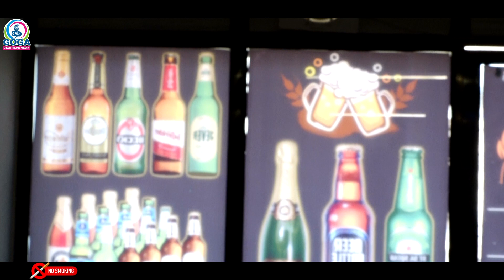Moj Moj || Pintu Algotar || Mahesh Vitthalapur || New Gujarati Song 2020 || Goga Star Films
Titel : MoJ Moj
Singer : Pintu Algotar & Mahesh Vitthalapur
Lyrics : Odhav
Artists : Monik Prajapati & Mafiya Group
Video : Vijay Thakor
Producer : Anil Meer & Tina Maldhari
Label : Goga Star Fims Media